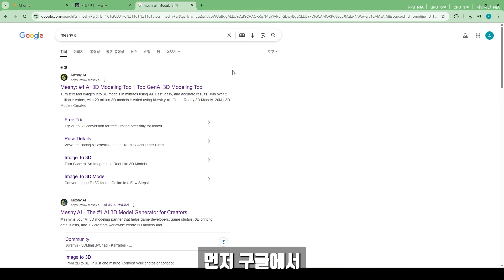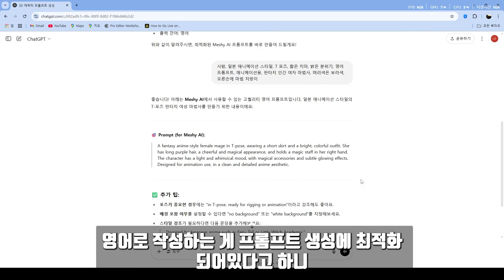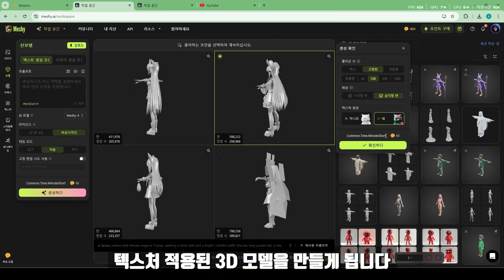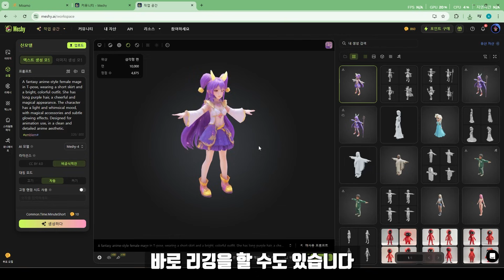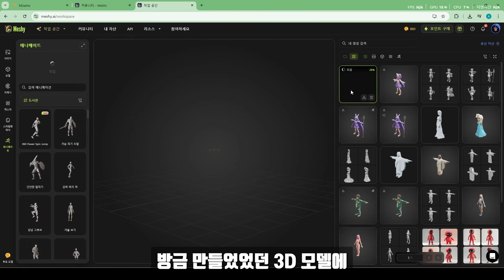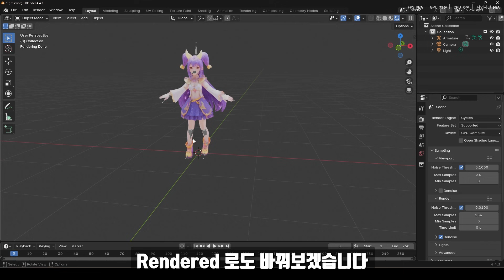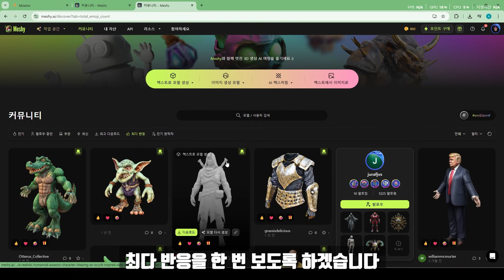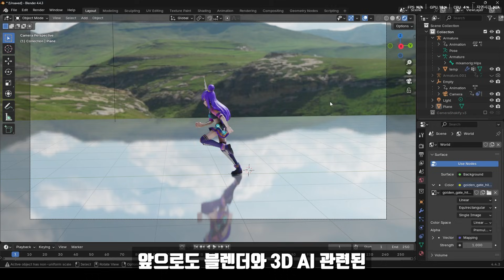Meshy AI 텍스트나 이미지로 3D 에셋 생성부터 애니메이션 까지 (기초 사용 방법)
안녕하세요. AZTechnology 입니다.
이번 영상에서는 텍스트/이미지로 3D 모델을 생성하는 Meshy AI 활용 방법에 대해 설명해보겠습니다.

Meshy AI로 텍스트나 이미지를 몇 분 만에 게임·디자인·프린트용 3D 에셋으로 손쉽게 만들어보세요!
전용 코드 MESHYHALF로 50% 할인 혜택 받아가세요.